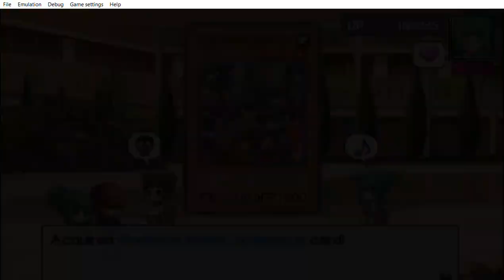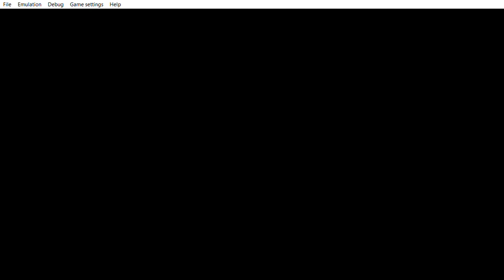... Yu Gi Oh! 5D's Tag Force 4 Luna in good mood.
... hmm see you later Luna.